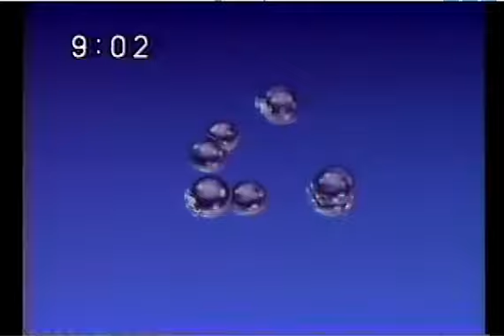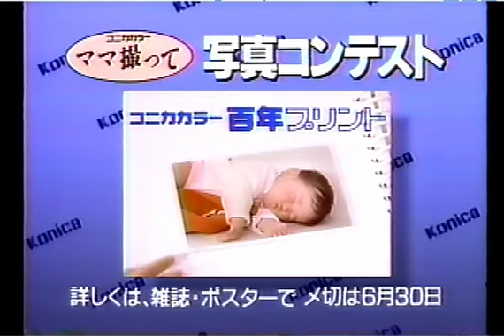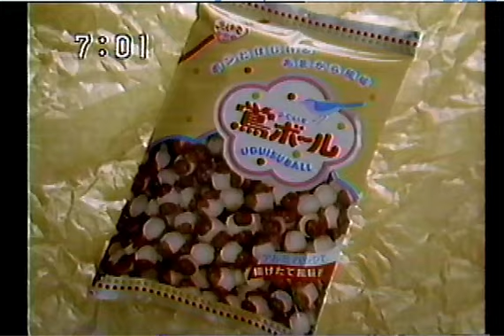1991年 サンテレビ 朝 ＣＭ